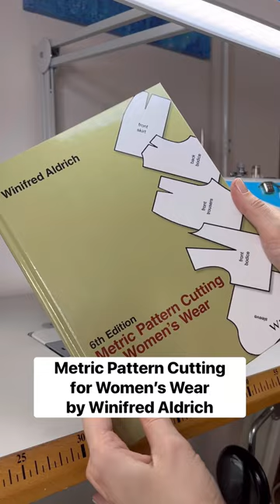Sewing book recommendations (my favourite books for sewing and patternmaking)